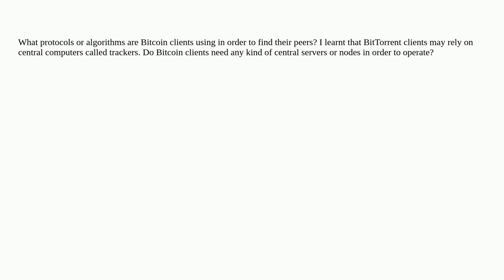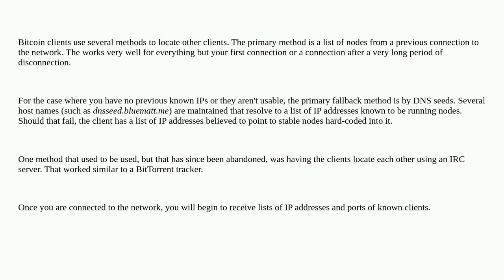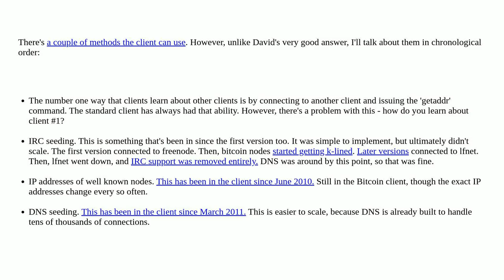Bitcoin: How do Bitcoin clients find each other?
How do Bitcoin clients find each other?

A special thanks goes out to the community

  peer-discovery